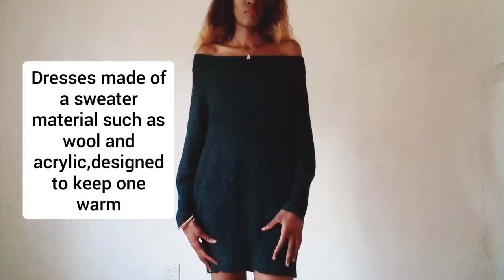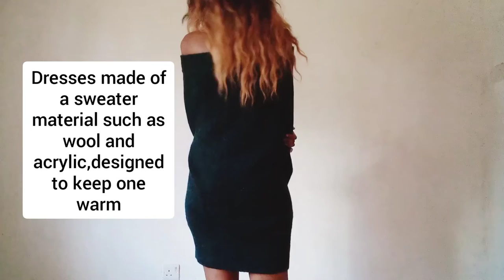10 TYPES of DRESSES EVERY GIRL NEEDS in HER CLOSET|10 DRESS TYPES for YOUR WARDROBE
Hi everyone
Here are 10 types of dresses that every girl needs in her wardrobe.These are the types of dresses that. will fit various occasions and will never fail you. You will have a dress for every occasion under the sun without having to have a massive wardrobe I hope you enjoy the ten types of dresses that every girl needs in their closet.

~Instagram~@naningakoei
~twitter~@naningakoei
~tiktok~@naningakoei

8
Endebess-30201
Kenya